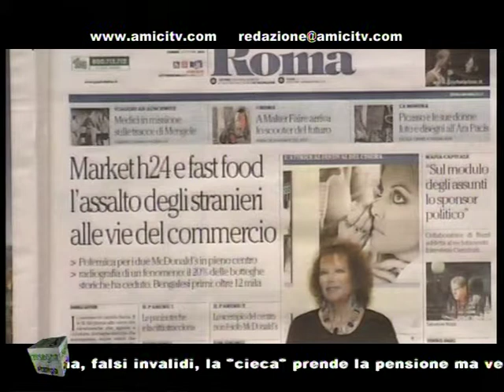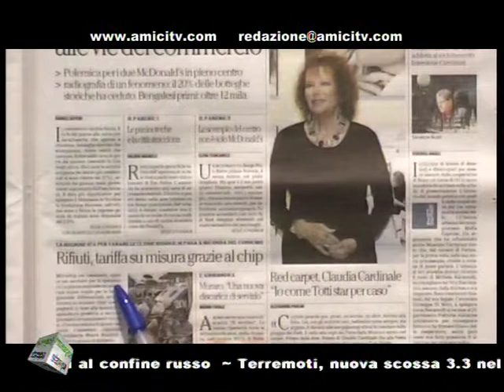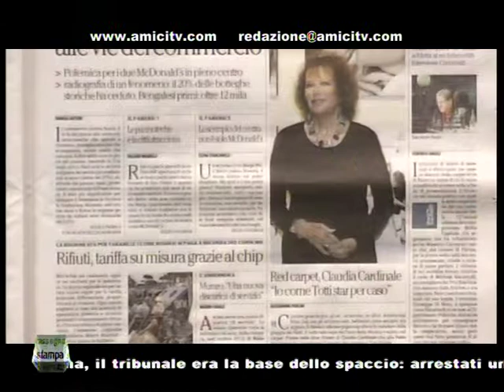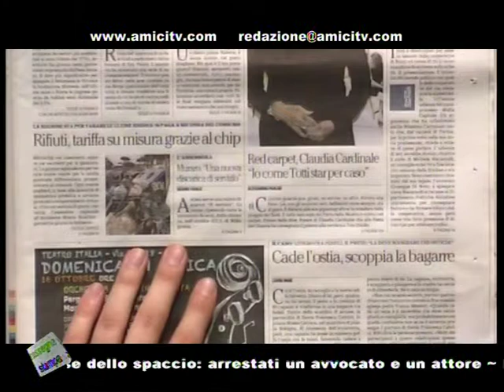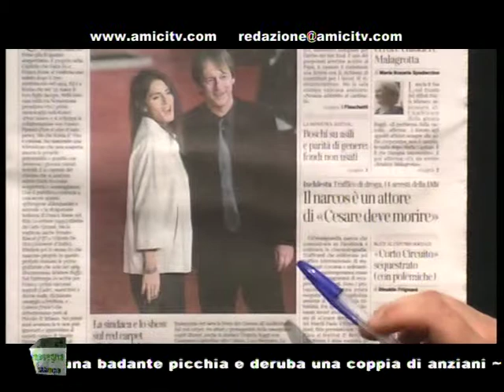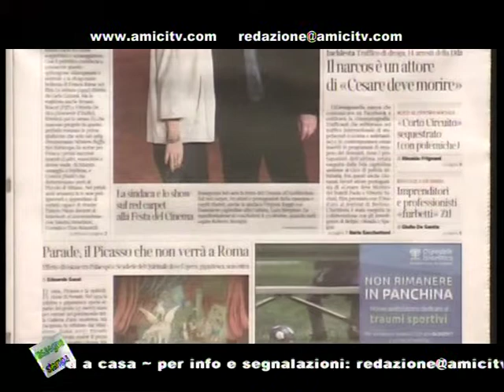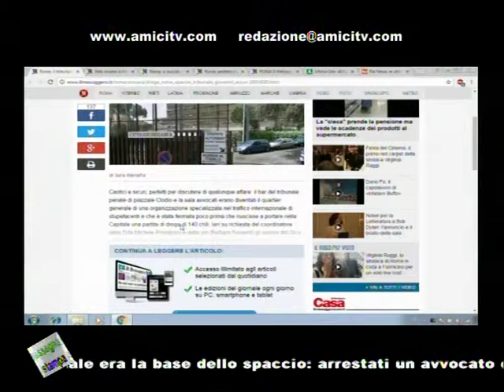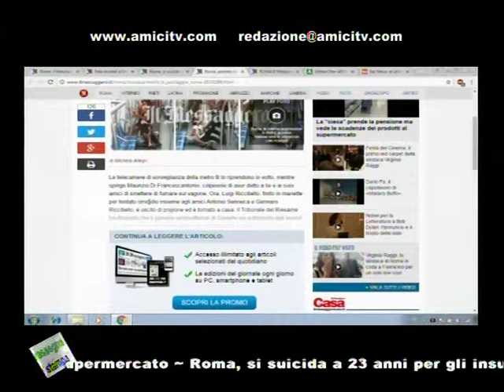SUPERNEWS MATTINA 00161 03